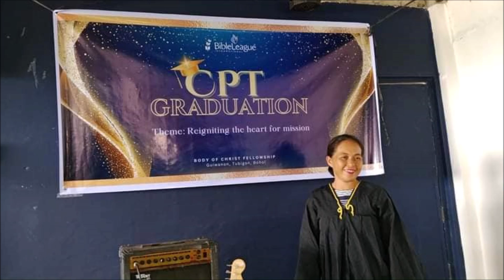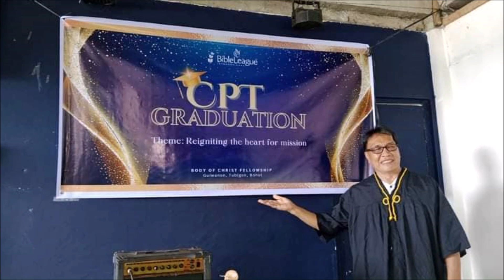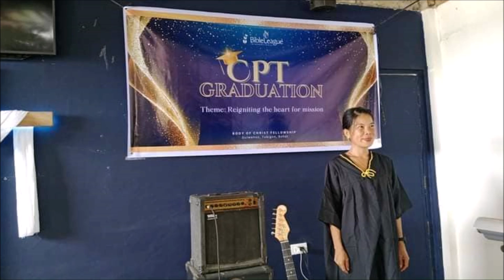CHURCH PLANTERS TRAINING GRADUATION DAY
The Church Planters Training Graduation Day last July 10, 2024 at Body Of Christ Fellowship at Guiwanon, Tubigon Bohol.